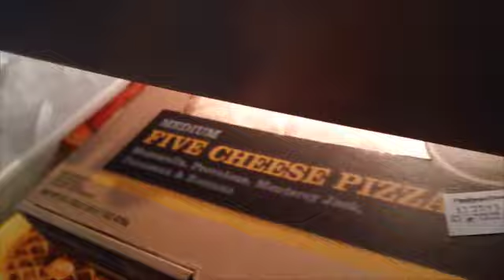Christmas Eve morning